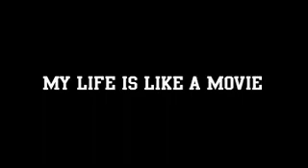i'm not a rapper "My life Is Like a Movie" Teaser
From the creators of Big Apples World comes I'm Not a
Rapper "My Life's Like a Movie" the most highly
anticipated urban feature film of 2007. Bringing you
on a tour de force of who's who in Hip Hop like you've
never seen them before. You'll be taken beyond the
lifestyle to see how these fortunate few have made it
a way of life that's beyond your wildest imagination.
Follow a star-studded cast as you are transported into
the lives of Hip Hop's greatest celebrities.
Chronicling Hip Hop from the concrete streets to the
corporate executive suites Big Apple World, Mad Linx and Footage Entertainment present I'm Not a Rapper "My Life's Like
a Movie"